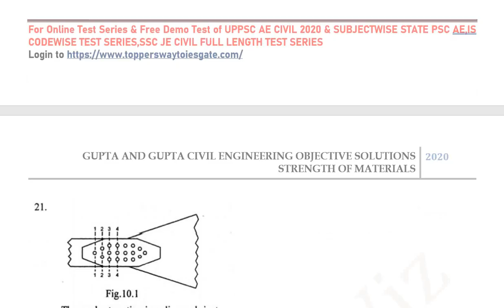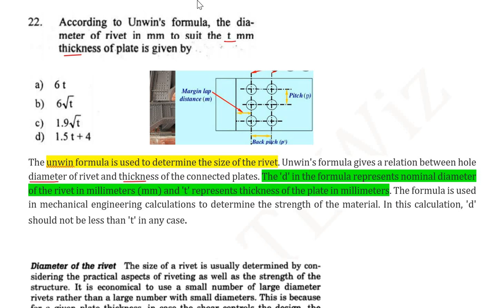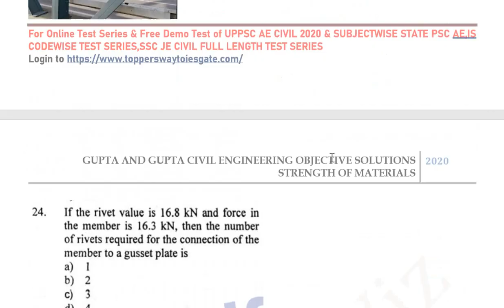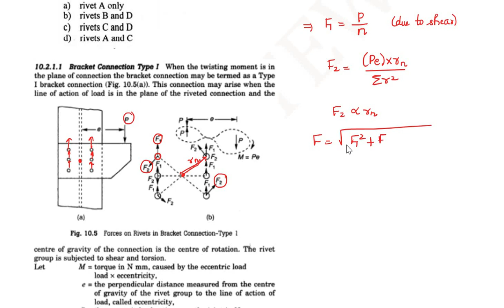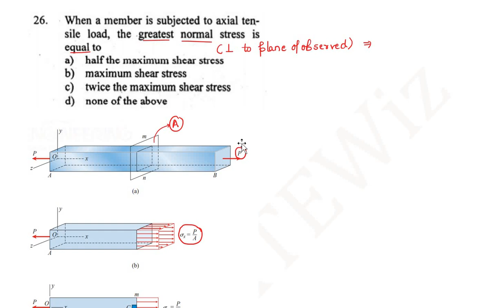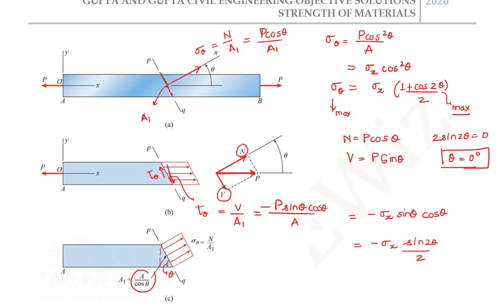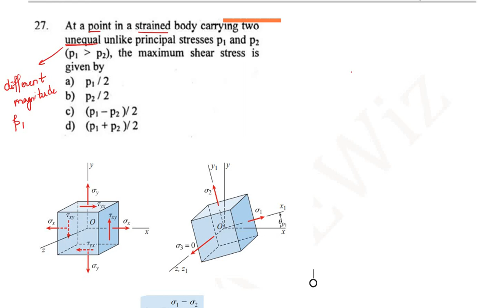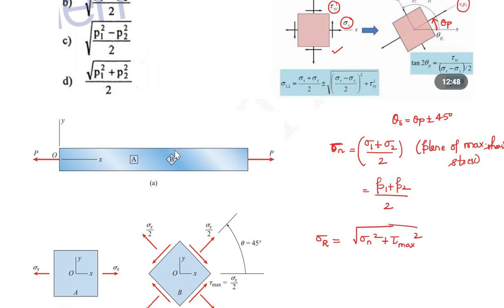GUPTA & GUPTA ||Strength of Materials Solutions||Detailed Explanations|Q21-30|Part-03|IESGATEWiz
1. IS CODE BASED ONLINE Comprehensive Test Series(10 Code-wise Tests)
2. CE STATE PSC AE Comprehensive Subject-wise Online Test Series(15 TEST PAPERS)
3. SSC JE CIVIL Mains  2020 Conventional  Test Series (20 Full length Papers)
4.UPPSC AE Civil Full Length Test Series (10 Full length Papers)
5.CE STATE PSC AE Comprehensive Mixed Subject-wise Online Test Series(10 TEST PAPERS)

6.JPSC AE CIVIL MAINS SUBJECTIVE ONLINE TEST SERIES (12 Test Papers)

7.GATE 2021 CE COMPREHENSIVE ONLINE TEST SERIES (28 Test Papers)

8.JPSC AE  MAINS General Studies  ONLINE TEST SERIES (10 Test Papers)

9.BPSC AE Civil Paper V & Paper VI Online Test Series(10 Test Papers)

10.BPSC AE Civil Paper III & Paper IV Online Test Series(10 Test Papers)

11.MPPSC AE Civil Full Length Online Test Series(10 Test Papers)

12.ESE CIVIL 2021 COMPREHENSIVE ONLINE TEST SERIES(20 Test Papers)
13.RSMSSB JE CIVIL DEGREE Full Length Online Test Series(5 Full Length Tests)

14.IS 456 CODE ONLINE TEST SERIES(5 Tests)
15.DFCCIL 2021 EXAM EXECUTIVE CIVIL ONLINE TEST SERIES (5 Full Length Tests )

Ashish Verma
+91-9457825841